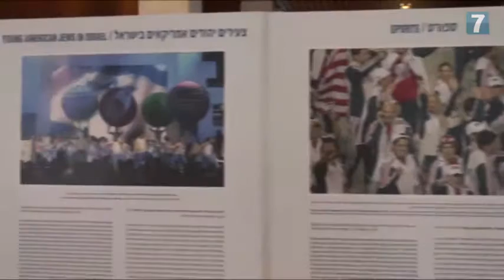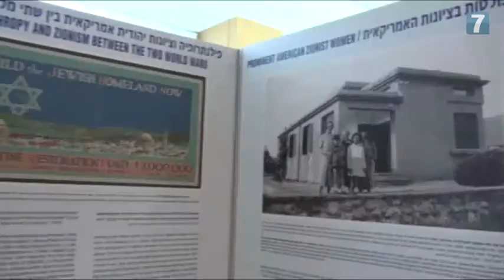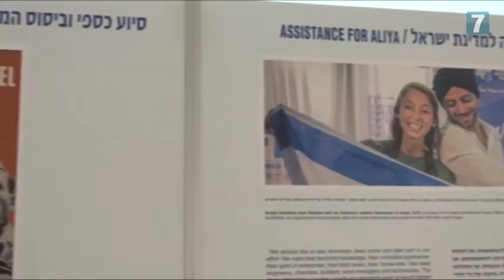Strengthening Ties Between the Jewish State and Jews of America